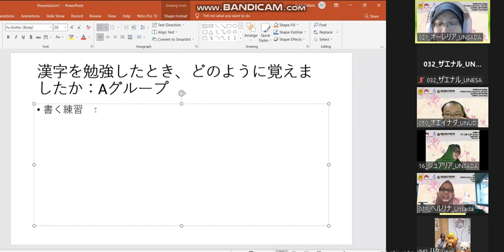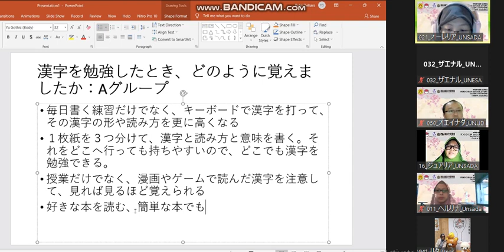Bahasa Jepang Unesa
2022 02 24. Sakura Network Day 4